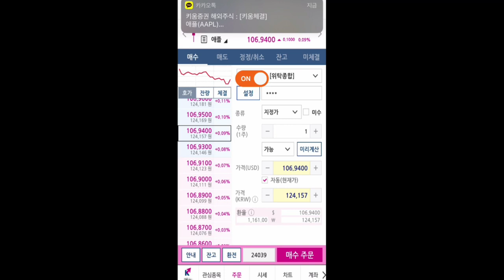오랜만에 애플을 살려는데..안사지노..”녹슬었네””녹슬엇어”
오랜만에 계좌에130불...배당금모은거가 있어서
남는 돈으로 애플주식을 살려는데...